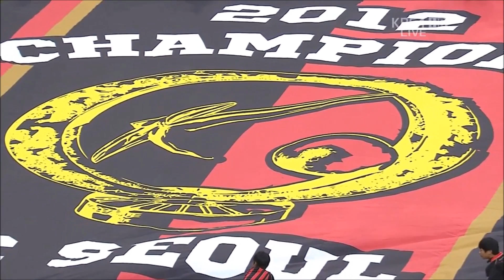FC서울 5번째 K리그 우승 - 트로피 시상식ㅣFC Seoul 5th K League Champions - Trophy Presentation (2012)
FC Seoul vs Jeonbuk Hyundai Motors - K League (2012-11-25)